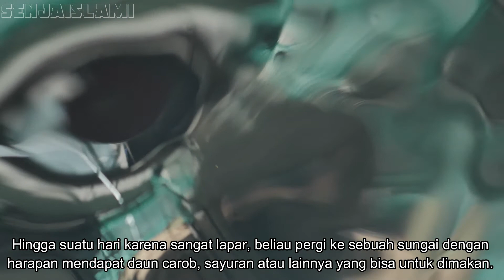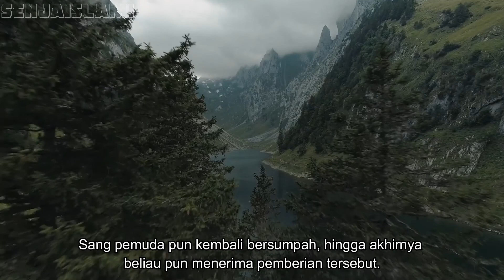Syekh Abdul Qadir Jailani Pernah Kelaparan Sampai Mengais Sisa Makanan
Sejak usia 10 tahun syaikh  Abdul Qâdir sudah dikawal malaikat sebagaimana diceritakan oleh al-Tadafi bahwa syaikh  Abdul Qâdir berkata: “Sejak kecil malaikat datang kepadaku setiap hari, aku tidak tahu kalau dia adalah malaikat, karena berwujud manusia. Ia mengantarkanku dari rumah ke tempatku belajar dan menyuruh teman-temanku agar memberikan tempat kepadaku dan dia  bersamaku sampai aku pulang, maka pada suatu hari aku bertanya: siapakah engkau? Dia menjawab: aku adalah malaikat yang Allâh Swt. kirimkan kepadamu untuk menemanimu selama di tempat belajar, padahal setiap hari aku mempelajari sesuatu yang orang lain tidak mungkin mempelajarinya dalam satu minggu”, (Ittihâf al-Akâbir, halaman: 186).

Beliau meninggalkan Jilan pada usia 16 tahun dan menetap di Irak hingga mendapat perintah dari Nabi Khidir As. agar memasuki kota Baghdad pada usia 18 tahun, pada saat al-Taimi wafat yakni pada tahun 488 H. Di kota inilah beliau menimba ilmu, melakukan pengembaraan dan bermujahadah hingga tampak keberhasilannya, (Ittihâf al-Akâbir, halaman: 164).